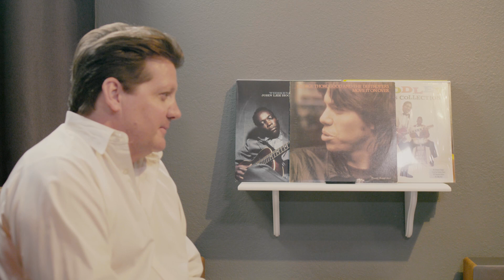One Bourbon, One Scotch & One Story - Season 2, Episode 29: One Bourbon, One Scotch, One Beer